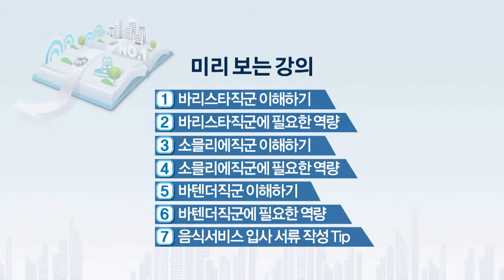[인크루트 취업학교] 식품분야 식품조리분야 취업전략 강의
"식품분야 식품조리분야만의 취업전략을 대비하여 취업에 성공한다.
실무자들을 사로잡는 취업준비전략을 알아보자

*인크루트 취업학교에서는 식품분야 식품조리분야 취업강의 FULL버전이 완전무료!